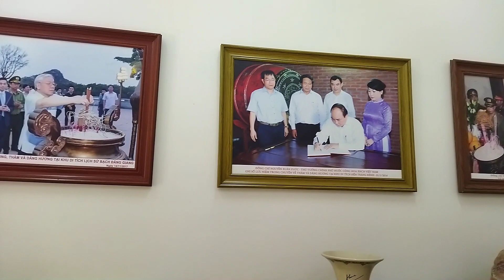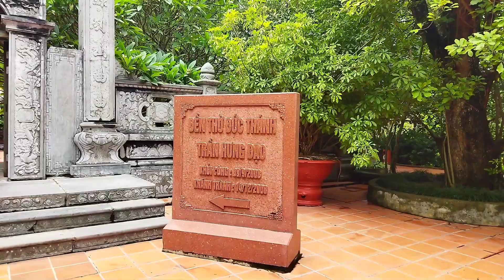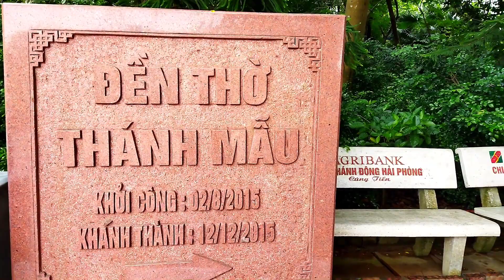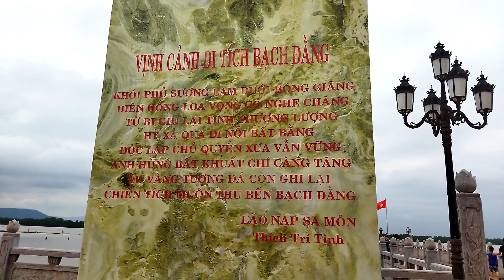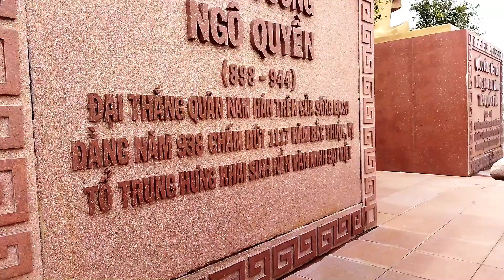Khu di tích lịch sử Bạch Đằng Giang- Hải Phòng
Khu di tích lịch sử quốc gia Bạch Đằng Giang tại Thủy Nguyên. Hải Phòng